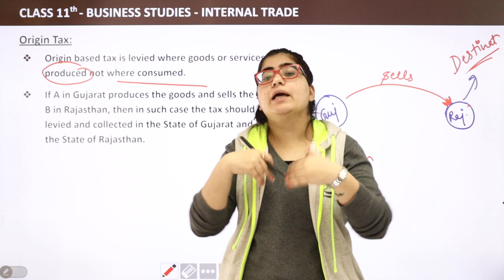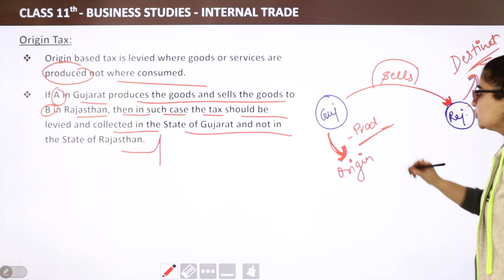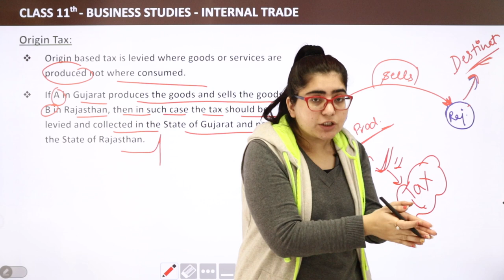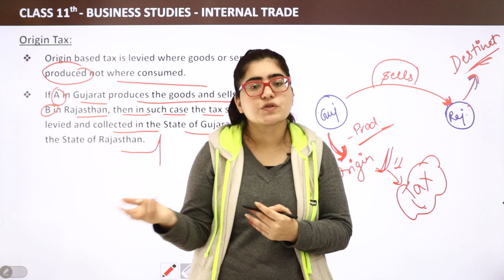Origin Tax - Internal Trade | Class 11 Business Studies Chapter 10 | CBSE 2024-25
✔️ Class: 11th
✔️ Subject: Business Studies
✔️ Chapter: Internal Trade (Chapter 10)
✔️ Topic Name: Origin Tax
✔️ Topics to be Covered (By Payal Mam): In this video, we delve into the topic of Origin Tax from Chapter 10 of Internal Trade. Payal Mam explains the concept, significance, and implications of Origin Tax in the context of domestic commerce. Join us to enhance your understanding of this crucial aspect of business studies.
00:00 Internal Trade Introduction: Origin Tax
00:07 Origin Tax

origin tax explained
impact of origin tax
internal trade regulations
taxation in domestic trade
significance of origin tax
compliance and origin tax
economic implications of taxes
taxation policies in business
trade and taxation
types of taxes in internal trade
role of origin tax in business